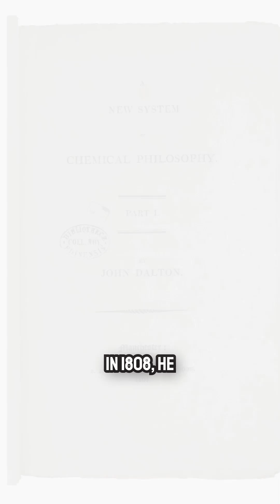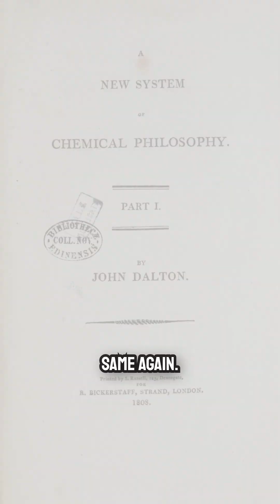From Colorblindness to Atoms: The Legacy of John Dalton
Let’s embark on a journey to discover the fascinating story of John Dalton, including his life challenges and great discovery in chemistry.